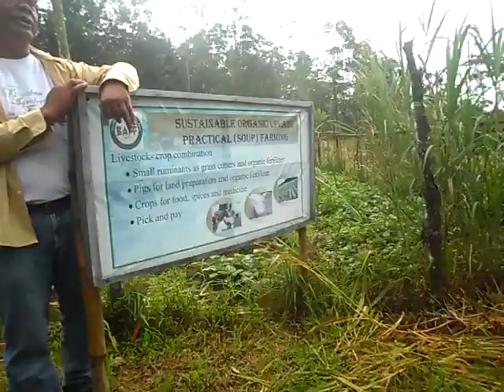Binahon Farm7 for missiongreenpossible.wordpress.com